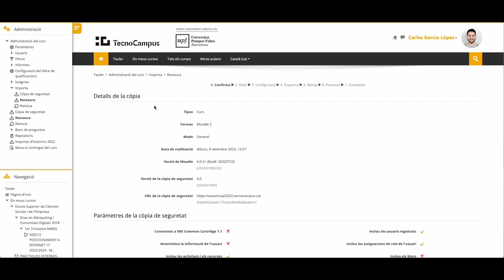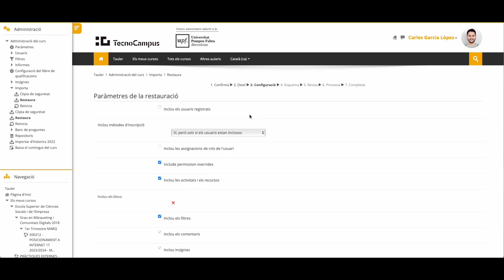Importació aules virtuals històrics